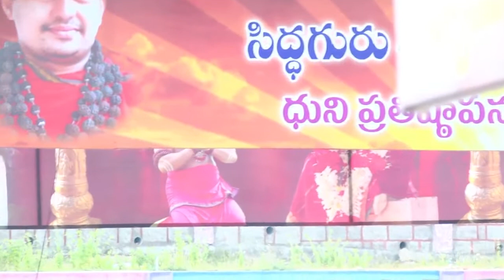మహర్షి వారిచే ధుని పూజ || 07 Oct, 2017 || శిరిడిసాయి శతాబ్ది ఆరాధనా గురు మహాసేవ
In this Video, Dhuni puja done by Siddhaguru sri Ramanananda Maharshi, as part of Shirdi Sai Satabdi aaradhana Guru Maha Seva @  Ramaneswaram, Shirdi Sai Anugraha Mahapeetam, Nagireddipalle, Bhongir are shown.